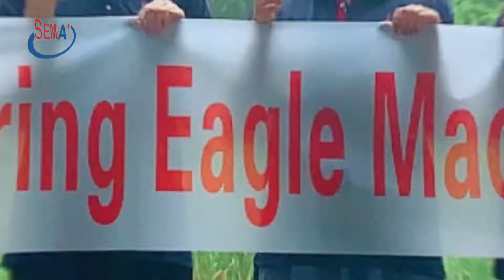A happy day——Soaring Eagle Machinery